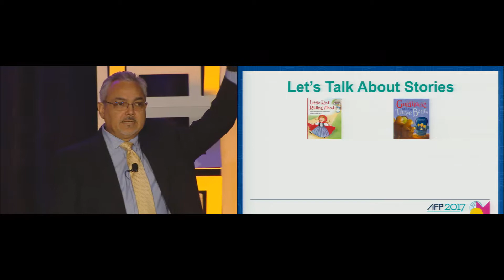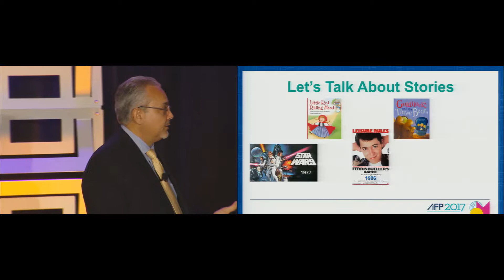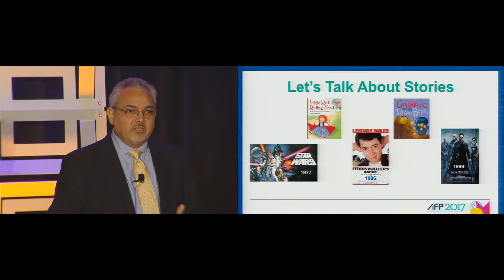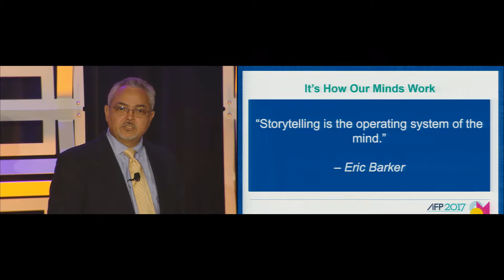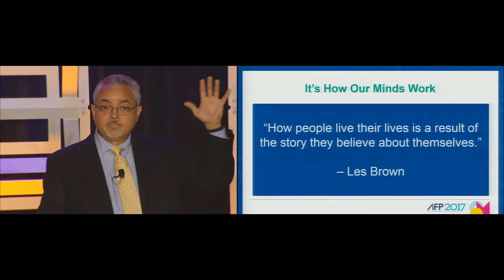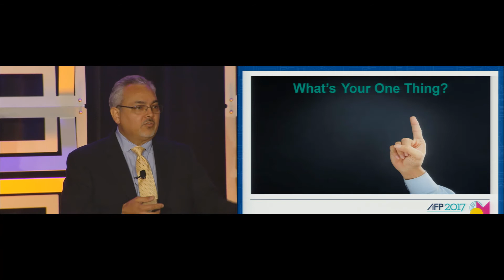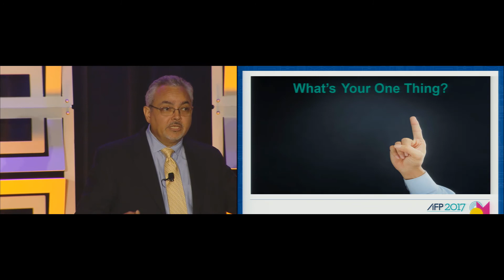AFP 2017 Session - Unlocking the Power of Storytelling in Business